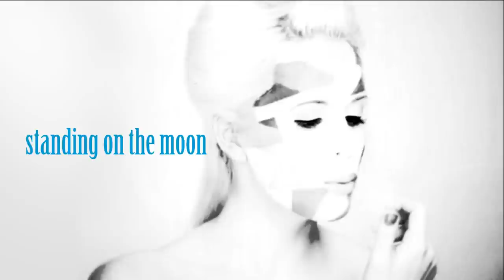Christine Guldbrandsen - Colors Preview (HD)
Artist: Christine Guldbrandsen
Album: Colors
Label: Reel Noise Records
Production: Sounds Familiar Productions ANS 2011
Copyright: Sounds Familiar Productions ANS

Tracklist:
1: Break My Chains
2: Ladyshy
3: Colors
4: Sun & Moon
5: The Guy Up There
6: Memories
7: The Islands
8: Elves Dance (Alvedansen English Version)
9: Standing On The Moon
10: Lullaby

REVIEW FROM EUROVISIONARY
4,5/5 STARS
Blonde valkyrie Christine Guldbrandsen enchanted many a fan throughout Europe following her stellar performance of Alvedansen at the Eurovision Song Contest in Athens, 2006, bringing Norway a 14th place. She chooses to break her 4 year silence with her newest album, Colors.

Christine has, ever since her debut, been touted as the silver tonsiled successor to perhaps Norway's greatest artist, Sissel Kyrkjebø. With her crystal clear voice she has managed to build a considerable following back home, yet overseas success has somehow managed to elude her. During her career, she has released 4 albums: Surfing In The Air (2003), Moments (2004), Christine (2007) and now Colors. So, has the young songstress anything new to offer since her last outing? Eurovisionary has listened to her latest album, and here's the verdict.

The album opener Break My Chains has many similarities with Alvedansen - a song interjected with many ah-ahs, delicate, layered vocals and intensity. The difference being that this first track, although not as immediate as Alvedansen is actually a stronger track, musically speaking, showcasing Christine's voice excellently. Not exactly a stomper (but then again, that's not her style), Break My Chains falls firmly into the easy listening genre.

Next up is Ladyshy, where Christine ventures into new territory, offering the listener a song with a hint of tango about it. Her vocals here sound altogether more sultry, breathy even. An intricate melody, Ladyshy is a great album track, keeping the listener interested throughout with its playful overtones.

Title track Colors continues the trend, with plucked strings accompanying oboe and cello for dramatic effect. Another track quite contrasting in sound to the previous two songs, the tune is a tad more accessible and a most relaxing and mellow addition to the album as Christine croons about the colours that she loves.

On Sun & Moon, although similar in style to Ladyshy, the versatile singer gives us a song which pairs piano with waltz and making for an almost jazzy sound. Faultless vocals, yet again however, can't prevent this from being one of the album's weaker tracks.

With The Guy Up There, Christine continues on her quest to show us how she has evolved since her previous album. Here we're treated to a subtle tune which intrigues you and makes you want to sit up and listen. A jollier, more uptempo number than most of the others on the album.

Memories is a much more sombre sounding affair, dripping with melancholy and almost a musical feel about it. With a much more naked, sparser sound her voice comes much more to the fore on this tender ballad. The snare drum gives a beautiful rhythm where you can almost feel the sadness with the trumpet complemeting the general tone perfectly. One of the highlights of the album.

The Islands is the album's 7th track, with perhaps the most cliché filled text. The verses are quirky but soon fall into an under par chorus. Again, Christine more than proves her vocal talents, but that is not enough to make this more than just an average album filler.

Elves' Dance is bound to be of interest for all Eurovision fans, being both in english and a remix of her 2006 Eurovision entry Alvedansen. This updated version sounds more haunting, more tribal and more captivating than the original thus justifying its inclusion on her newest offering.

The penultimate track Standing On The Moon is by far one of the strongest on the album. It starts off quite gloomily but soon progresses into a powerful chorus. Pensive lyrics filled with a sense of longing make this deliciously indulgent with Christine's soaring vocals.

Lullaby brings the album to a close, and it is sleep inducing in a pleasant way. The song gives a soft, soothing sound, leaving you enveloped in a warm, fuzzy feeling and you could say that Christine has saved the best for last, this being one of the stronger efforts on Colors.

On the whole, a most pleasing musical outing from Ms Guldbrandsen, showing us that she has evolved considerably musically since her last album. No one can accuse her of taking the easy way out, offering up instantaneous versions of musical fast food - Colors firmly belongs in the gourmet section and should be a welcome addition to any music collection.